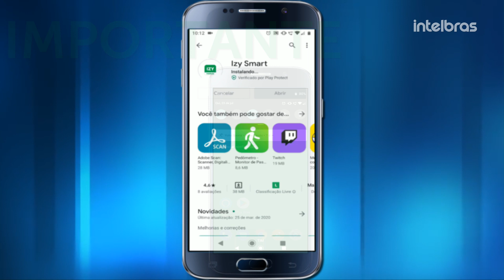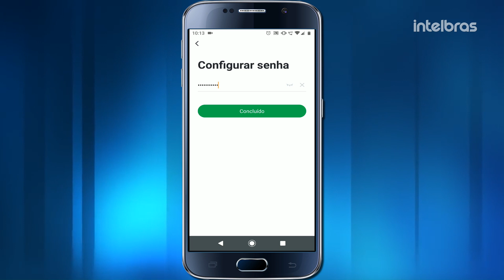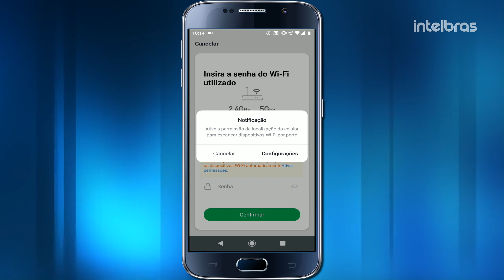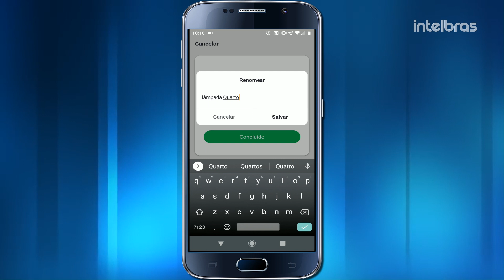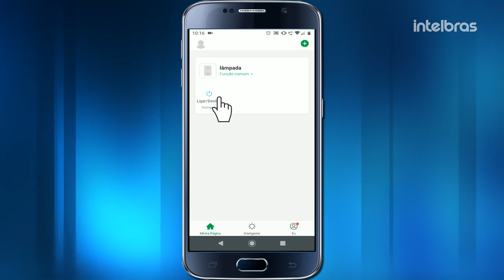Configurando o interruptor smart EWS 101 I - i1850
Neste vídeo vamos mostrar como realizar a configuração do interruptor smart modelo EWS 101 I da Intelbras.

O interruptor inteligente EWS 101 I de embutir em caixa 4×2” (caixa de interruptor) é utilizado no acionamento automático através de aplicativo ou manual através da tecla de lâmpadas em ambientes residenciais e comerciais. O EWS 101 I permite que o usuário acione, controle e automatize remotamente o interruptor através do aplicativo IZY Smart de maneira fácil e inteligente. O produto alia características de praticidade, economia de energia e segurança.